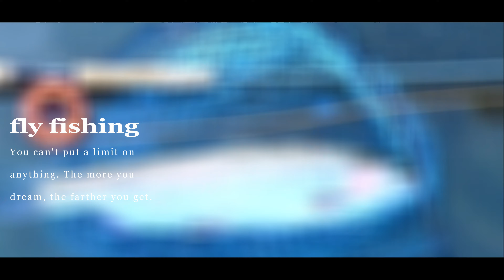大物ニジマスがドライフライを！[北海道！湖！秋！大物の季節]BIGドライフライで大物を2 [再戦!][フライフィッシング]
先日逃がした大物ニジマスとの再戦！今日は出てくれるのか？北海道！ニジマス！